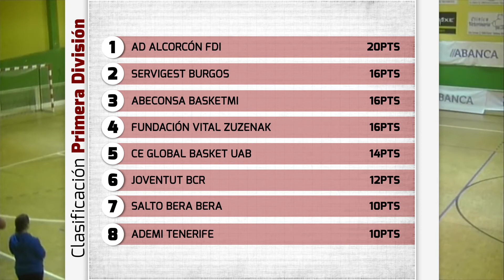Magazine 114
Magazine 114 con todo el resumen de la División de Honor, Primera División y los dos grupos de Segunda División de la Liga de Baloncesto en silla de ruedas. Lo mejor de la primera jornada de la Liga de Boccia BC4, el reconocimiento de la Asociación Española de Prensa Deportiva  a las nadadoras Sarai Gascón y Nuria Marqués y la convocatoria de los Premios Juan Palau 2018.